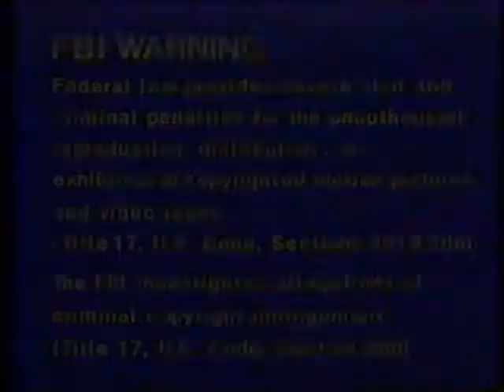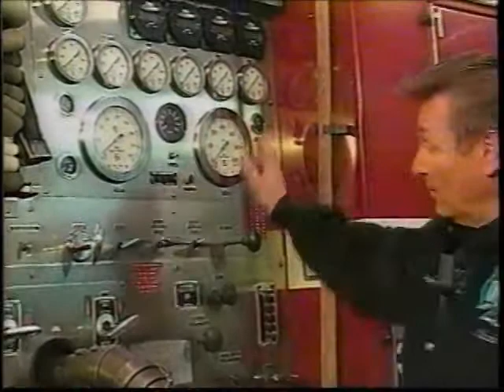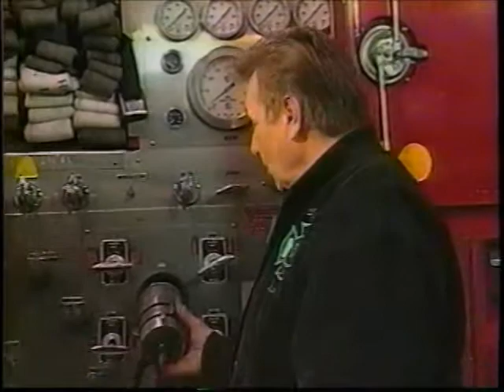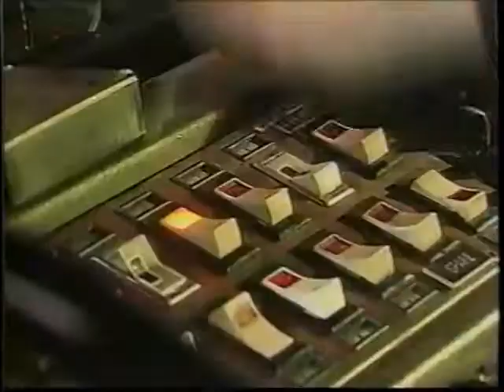All About Big Red Fire Engines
Find out what it's like to be on that big red truck rushing out to fight a fire on this fun-filled video trip with real firefighters. Join Frireman Bob and the Engine 16 and Ladder 7 company as they slide down the firehouse pole right into incredible adventure. You'll learn all about important tools like the "jaws of life" that can cut through a car like a tin can! Watch in awe as firefighters use a big tower ladder and bucket to fight a blaze. Find out how to work all the truck's many controls, including sirens and lights...try on protective gear...hook a fire hydrant up to a pumper...and spend time with the the Firehouse mascot...Spot. Go grab your helmet and take an exciting ride with this amazing video that shows you All About Big Red Fire Engines!

Duplicated by GTK Duplicating Inc.